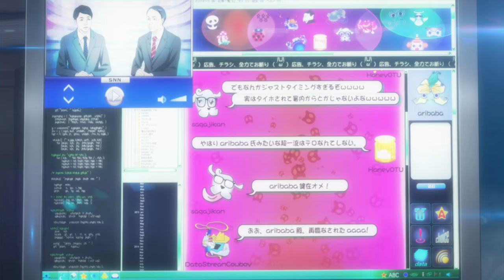Persona 5 Royal [PC/4k/60] Part 44. Nov 19th - Nov 24th. Major Plot Twist. True Culprit Revealed.